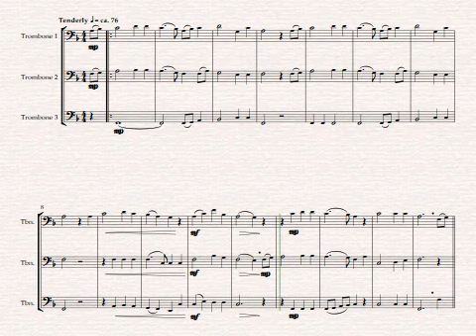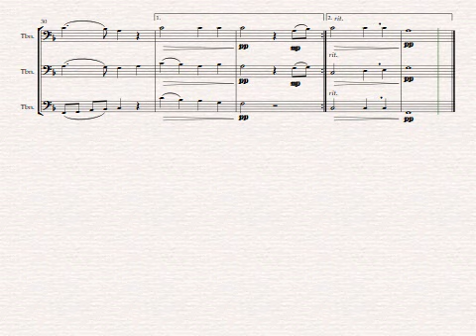MY JESUS, I LOVE THEE [trombone trio]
A classic 19th century hymn arranged for three trombones.